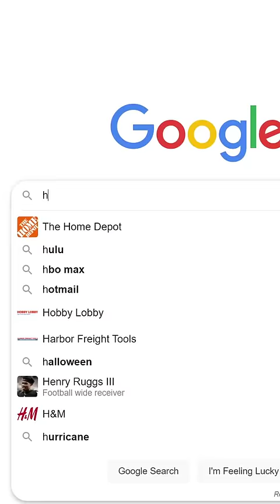How to Enjoy High School